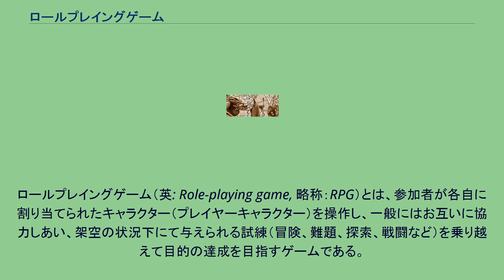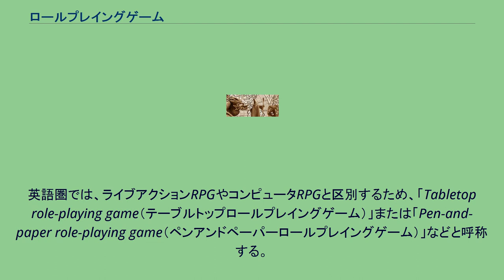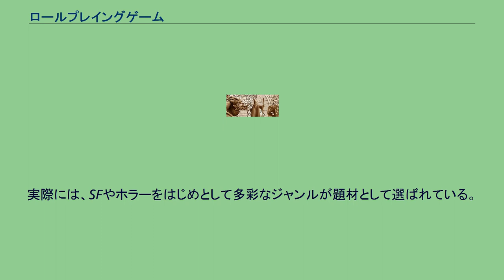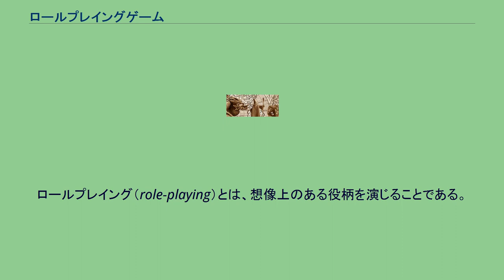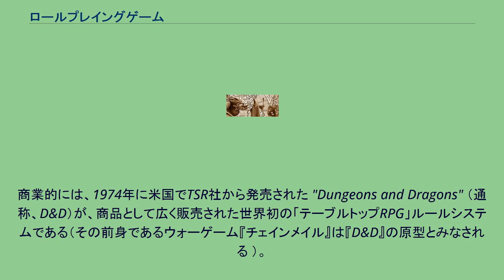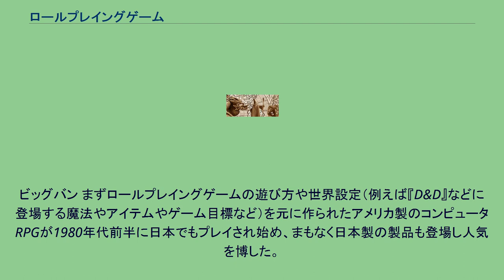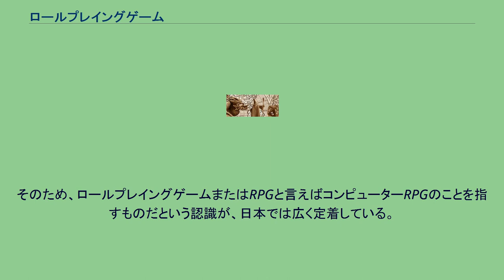ロールプレイングゲーム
ロールプレイングゲーム（英: Role-playing game, 略称：RPG）とは、参加者が各自に割り当てられたキャラクター（プレイヤーキャラクター）を操作し、一般にはお互いに協力しあい、架空の状況下にて与えられる試練（冒険、難題、探索、戦闘など）を乗り越えて目的の達成を目指すゲームである。
対する物としては、将棋やストラテジーゲーム等のようにプレイヤーが特定のユニット（人物、コマなど）に割り当てられないゲームである。
ロールプレイングゲームとは、元々はミニチュアゲームから派生したもので、アメリカで考案された、テーブルゲームである。
シミュレーションにおいて、プレイヤーが操作していた戦車や戦闘機、軍団といったユニット（ゲーム上のコマ）を、兵士個人に置き換え、そこに仮想人格としての信条や個性、能力を付加すると、ロールプレイングゲームへと繋がる流れになる。
日本ではコンピュータゲームのRPGと区別するため、テーブルトークRPGとも呼ばれる。
英語圏では、ライブアクションRPGやコンピュータRPGと区別するため、「Tabletop role-playing game（テーブルトップロールプレイングゲーム）」または「Pen-and-paper role-playing game（ペンアンドペーパーロールプレイングゲーム）」などと呼称する。
RPGのGは「Game（ゲーム）」を指すため、「RPGゲーム」という表現だとロールプレイングゲームゲームとなり厳密には正しくない。
今日では、ロールプレイングゲームからの派生物として、コンピュータを用いて同様のゲームを再現したことに始まるコンピュータゲームの一種、コンピュータRPGが人気である。
コンピュータRPGは、コンピュータを用いるというシステム的な制約から、自由度は制限されるものの、本来のロールプレイングゲーム同様に、個性的なキャラクターを操って、架空の世界に遊ぶというゲームの本質は維持されている。
なお、初期のロールプレイングゲームは大半がファンタジーに題材を採った架空世界を舞台とし、モンスターとの戦闘を介して経験値を取得することでキャラクターが成長し、成長することで探索・行動範囲を広げるというものであったため、今日においてもRPGと言えばそういうものと思われがちである。
この傾向はコンピューターRPGにおいて特に顕著なものとなっている。
実際には、SFやホラーをはじめとして多彩なジャンルが題材として選ばれている。
システム面を見ても、特にテーブルトークRPGではキャラクターの成長はむしろ戦闘によらずミッションやクエストのクリアをもってもたらされるものが多いなど、キャラクターの成長方法一つを取っても作品により多彩である（さらには、『トラベラー』のようにキャラクターが成長しない作品もある）。
このように、ロールプレイングゲームを形成する要素自体が初期のものに比べて様々に分化している。
ロールプレイング（role-playing）とは、想像上のある役柄を演じることである。
ロールプレイング（roleplaying）を英和辞典で引くと、役割演技と翻訳される。
また、ロールプレイング（roleplaying）を英語で説明すると、その意味は「pretending to be someone else（他の誰かのふりをする）」となる。
ゲームデザイナーのゲイリー・ガイギャックスは、「ロールプレイとは、想像上のある役柄を演じること」「自分が現在（または未来永劫）決してなることができない何者かを演じること」であるとしている。
テーブルトークRPGでは、プレイヤーは、単なる無名の「戦士」や「魔法使い」ではなく、名前や仮想の人格などが付与されたプレイヤーキャラクターを担当する。
ゲームによっては、「ライフパス」（出自や人生の遍歴を示す要素）や「性格」「属性」（あるいはシステムによっては「癖」や「趣味」といったところまで）といったルールにより、仮想の人格にシステム的な裏付けを与える工夫がなされる。
同じ「戦士」であっても、豪胆な人物、細心な人物、明朗快活な人物、謎めいた影のある人物といった千差万別な個性を表現することにより、キャラクターは差別化され、一層生き生きとし、仮想世界での冒険の楽しみを増加させるのである。
またプレイヤーが温厚で慎重な性格であるのにも拘らず、向こう見ずな戦士を演じたり、狡猾な魔術師を演じたりすることは、それがキャラクターに合致している限り、「上手なロールプレイ」であると見なされる。...